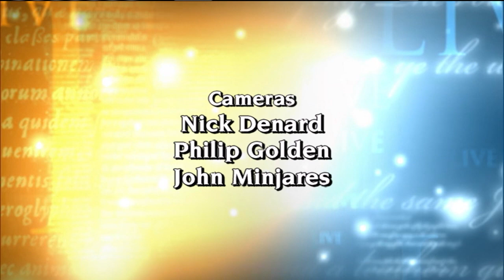EWTN Live - 2017-02-08 - Fr. Brian Kane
Fr. Brian Kane, Dean of Men at St. Charles Borromeo Seminary discusses his role in the Seminary’s Human Formation Program, and how his experience as an Army Chaplain has helped his work there. Hosted by Fr. Mitch Pacwa.